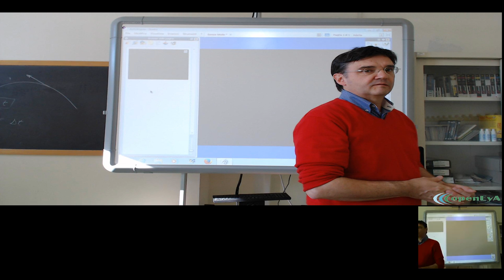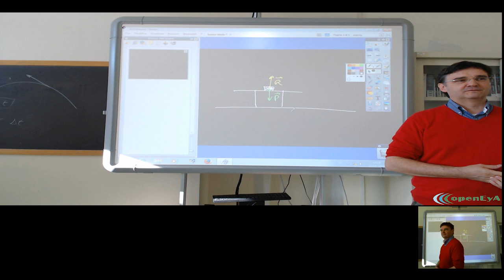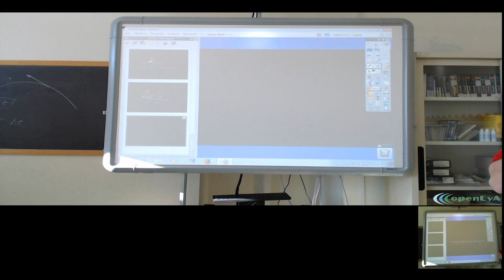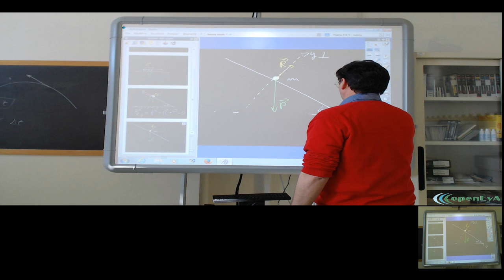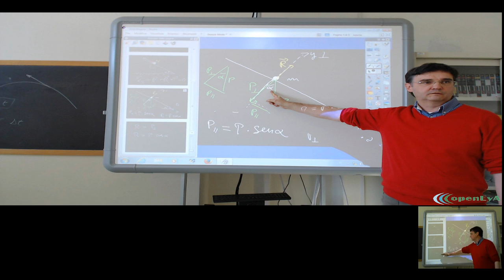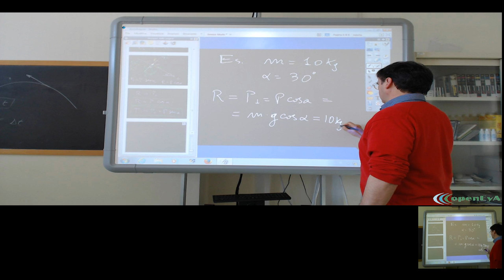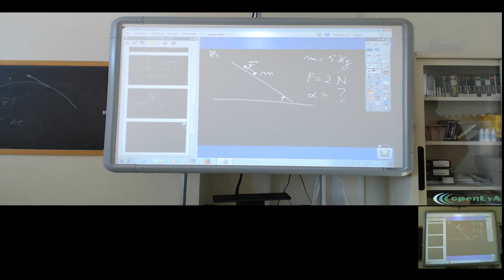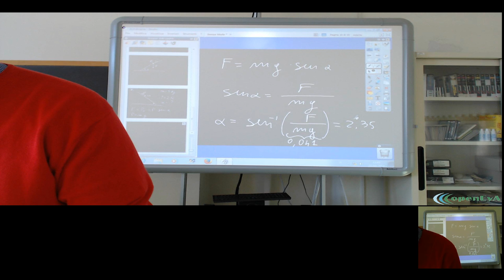Lez.07 L'equilibrio sul piano inclinato.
L'equilibrio delle forze applicate ad un corpo posto su un piano inclinato. Esempi ed esercizi.